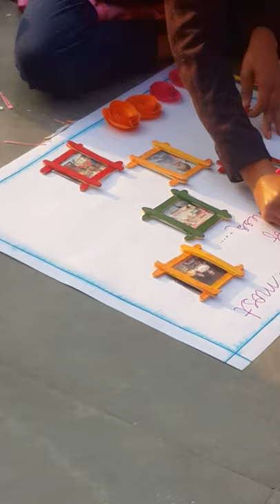HANSRAJ COLLEGE (NCWEB) Cultural Day 2018-19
Annual Day function 2017-18